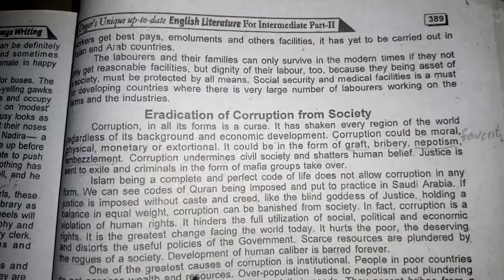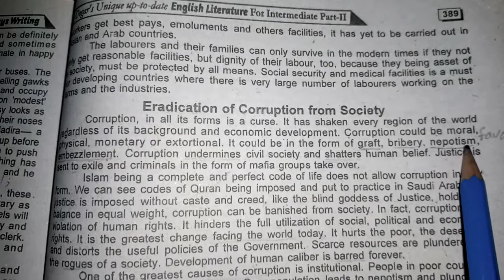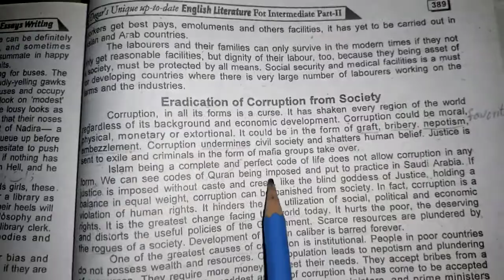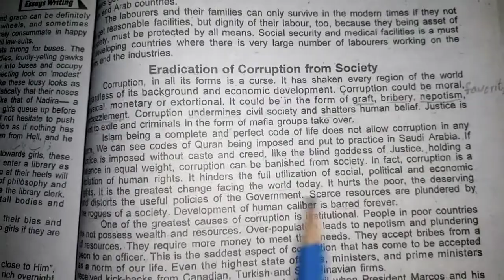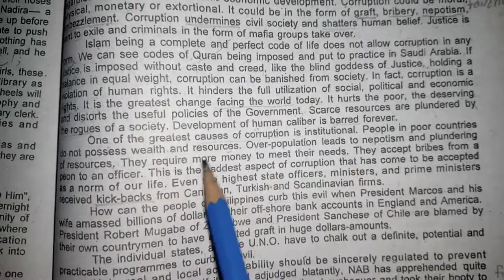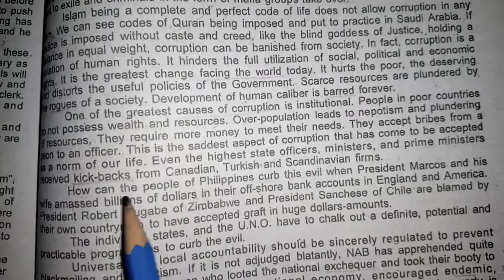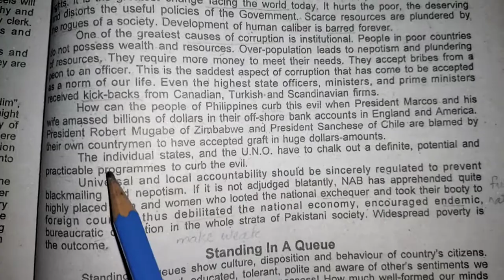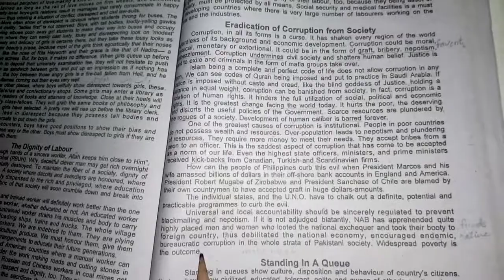2nd Year English Literature Lec. No. 1